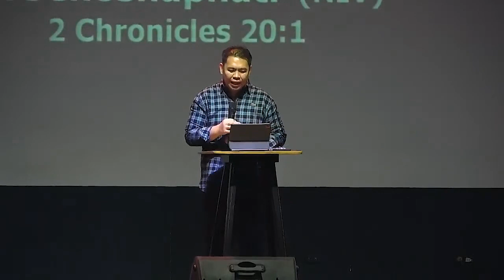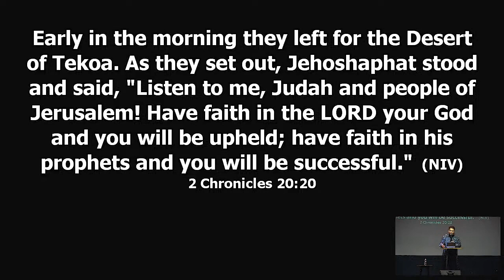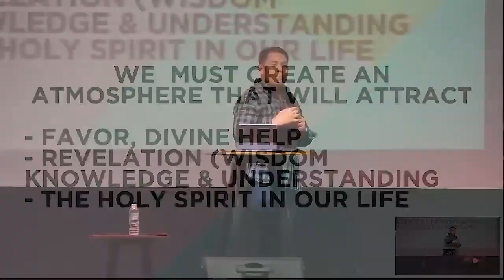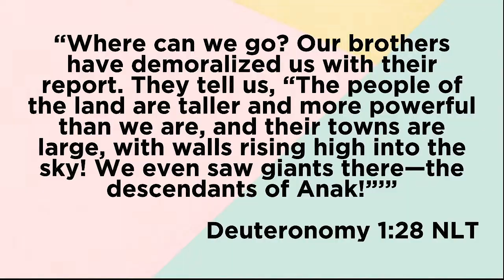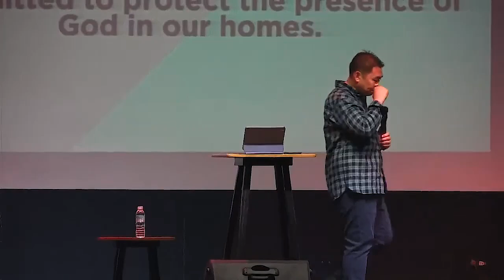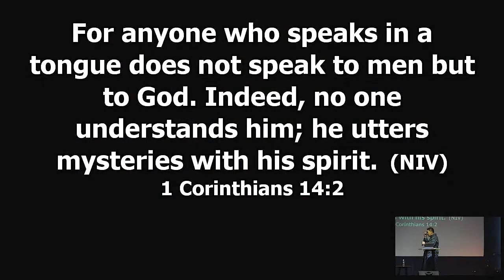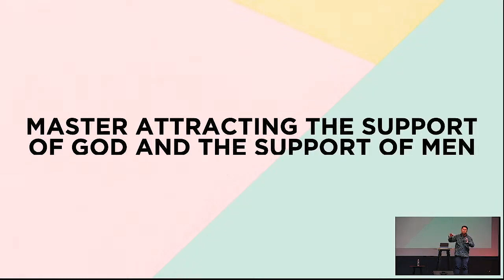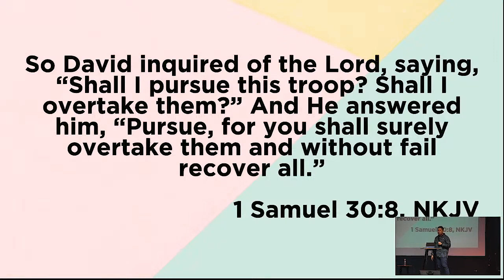SETTING UP THE RIGHT ATMOSPHERE | Pastor Gerald Uy | CSLG Church